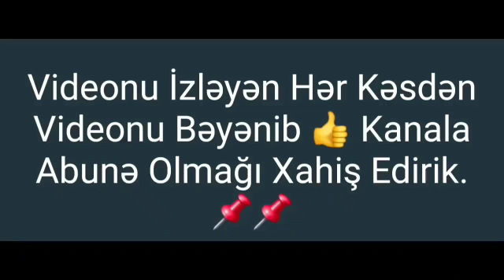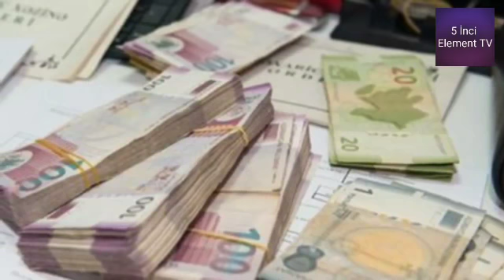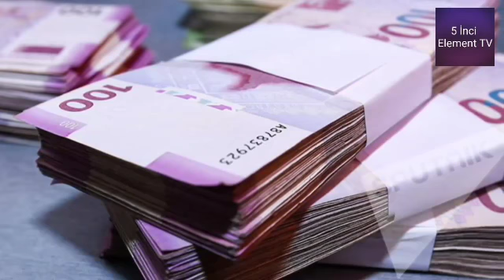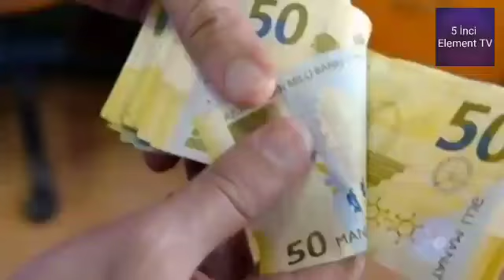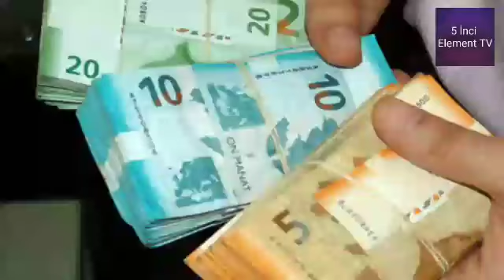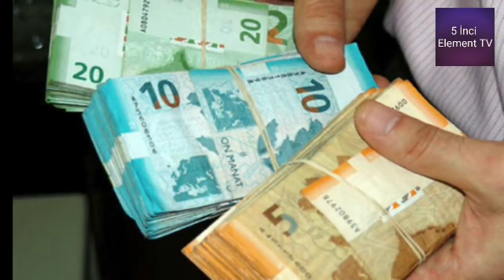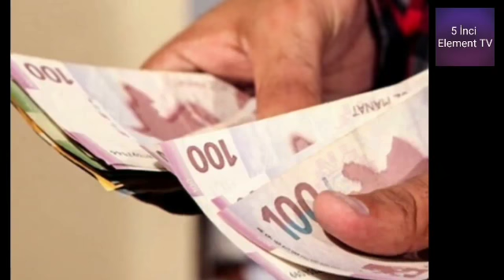SON DƏQİQƏ!_30.03.2019 - TƏCİLİ XƏBƏRLƏR !!! (Həftə İçi Xəbərlər)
Azərbaycan Prezidenti İlham Əliyev və Ermənistanın baş naziri Nikol Paşinyanın növbəti görüşünün yeri və vaxtı açıqlanıb.
Bu barədə Sonxeber.az-a Azərbaycan Xarici İşlər Nazirliyinin Mətbuat xidmətindən məlumat verilib.

Məlumata əsasən, ATƏT-in Minsk qrupunun həmsədrlərinin təklifi əsasında Azərbaycan Respublikasının Prezidenti İlham Əliyev və Ermənistanın baş naziri Nikol Paşinyanın Ermənistan-Azərbaycan Dağlıq Qarabağ münaqişəsinin həlli üzrə müzakirələr aparmaq məqsədilə 29 mart tarixində Avstriyanın paytaxtı Vyana şəhərində görüşünün keçirilməsi barədə razılıq əldə olunub.
Maliyyə Bazarlarına Nəzarət Palatası "Kompensasiya məbləğinin sorğulanması" xidmətinə başlayıb.
Sonxeber.az oxu.az-a istinadla xəbər verir ki, xidmətdən Palatanın saytına daxil olaraq istifadə etmək mümkündür.

Palatanın saytının "Problemli kreditlərin həllinə dair məlumat" hissəsində "Kompensasiya məbləğinin sorğulanması" pəncərəsi yaradılıb.
Bank müştərisi adını və parolunu daxil etməklə alacağı kompensasiya məbləğini öyrənə bilər.
"Kompensasiya məbləğinin sorğulanması" xidmətinin işə salınması kompensasiya alacaq vətəndaşların siyahısının hazır olduğuna işarədir.
Bundan əvvəl Maliyyə Bazarlarına Nəzarət Palatasının saytında vətəndaşların devalvasiya nəticəsində banka olan borclarının silinən hissəsi ilə bağlı siyahı yerləşdiriləcəyi açıqlanmışdı.
Sonxeber.az keçmiş təhsil naziri, AMEA-nın Riyaziyyat və Mexanika İnstitutunun direktoru Misir Mərdanovun musavat.com-a verdiyi müsahibəni təqdim edir:
- Misir müəllim, sabiq səhiyyə naziri Əli İnsanov əfv olunandan sonra onun bir sıra keçmiş komanda yoldaşlarından reaksiya gəlib. Sizin münasibətiniz çox maraqlıdır...

- Yox. Mən bu barədə danışmaq istəmirəm.
- Hətta Əli Nağıyev də sabiq səhiyyə naziri barədə danışıb, hansı ki, vaxtilə Əli İnsanovla münasibətlərində problemlər var idi..."Diqlas" Ticarət Mərkəzində  zərərçəkən icarədarların rəsmilərlə növbəti görüşü keçirilir.
Sonxeber.az "Qafqazinfo"nun görüşdə iştirak edən əməkdaşının verdiyi xəbərə görə, görüşdə Prezident Administrasiyasının Regional idarəetmə və yerli özünüidarəetmə orqanları ilə iş şöbəsinin müdiri Zeynal Nağdəliyevin müavini Hüseyn Mövsümov, Nizami Rayon İcra Hakimiyyətinin başçısı Arif Qasımov və digər rəsmi şəxslər iştirak edir.

H. Mövsümov bildirib ki, prezidentin tapşırığı ilə hər bir vətəndaşa dəyən ziyana görə dövlət tərəfindən kompensasiya ödəniləcək: "Bunun üçün komissiya yaradılacaq və icarədarlara dəyən ziyan obyektiv, ədalətli şəkildə hesablanacaq".
Problemli kreditlərlə bağlı elektron portal hazırlanıb.
Sonxeber.az publika.az-a istinadla xəbər verir ki, portalda fiziki şəxs ona hesablanmış kompensasiya məbləği ilə yanaşı, güzəştə görə kompensasiya məbləğinin azaldılan hissəsi, kompensasiyanın cari borcların ödənilməsinə yönəldilən və vətəndaşa çatan hissəsi, həmçinin, restruktrizasiya güzəştinin şamil olunacağı cari kreditlər barədə məlumatlar var.

İşləmə mexanizmi isə belədir: borcu olan şəxs şəxsiyyət vəsiqəsini və mobil nömrəsini qeyd edəcək. Telefona şifrə gələcək və həmin şifrəni qeyd etməklə məlumatlara daxil olacaqsınız.
Bu linkə daxil ola bilərsiniz.
Maliyyə Bazarlarına Nəzarət Palatasının əməkdaşı Orxan İsmayılov deyib ki, kreditləri ödəmiş şəxslər onlara düşəcək kompensasiyanın necə hesablandığı və hesabına yatırılan pul barədə dəqiq məlumat əldə edəcəklər.
Onun sözlərinə görə, portalda vəsaitin yatırıldığı bank, kart hesabı göstəriləcək. Restruktrizasiya ilə bağlı məlumatlar da eynilə portalda öz əksini tapıb.
Azərbaycanda əməkhaqlarının yenidən artırılması həyata keçiriləcək.
Big.Az xəbər verir ki, bunu yap.org.az-a açıqlamasında millət vəkili Musa Quliyev deyib. O, bildirib ki, minimum, orta aylıq əmək haqları, pensiyalar artacaq, yeni iş yerləri açılacaq, bütün bunlar əhalinin sosial rifah halının güclənməsinə, ölkəmizi sosial rifah dövlətinə gətirib çıxaracaq.

"2019-cu il həyatımıza sosial müdafiə və sosial rifah ili kimi daxil olub. 2019-cu ilin ilk iki ayında sosial sahədə atılan addımlar heç də təsadüfi, hər hansı impulsiv qərar deyil. Bu addımlar planlı, Azərbaycan dövlətinin sosial iqtisadi inkişafına uyğun, dövlət büdcəsinin imkanlarına, hazırlanan proqramlara uyğun olaraq həyata keçirilir. Son imzalanan sərəncamlar da bir və ya iki ayın işi deyil, onların üzərində aylardır ki, iş gedib.
Prezident də bəyan edib ki, 2019-cu il əhalinin sosial müdafiəsi sahəsində xüsusi bir il olacaq. Yəni 2017-ci il iqtisadiyyatımızın sabitləşməsi, 2018-ci il iqtisadi inkişaf, 2019-cu il isə sosial inkişaf və rifah ili kimi xalqımızın tarixinə düşəcək"
Bu gün Ali Məhkəmədə ReAL Partiyasının sədri İlqar Məmmədovun barəsində olan hökmdən verilən kassasiya şikayəti üzrə məhkəmə iclası başa çatıb.
Hakim Əhməd Nurməmmədovun sədrliyi ilə keçirilən prosesdə qərar elan olunub.

Qərara əsasən, Şəki Ağır Cinayətlər Məhkəm